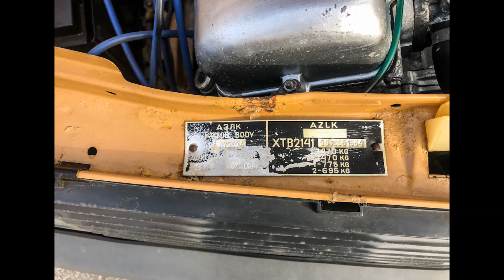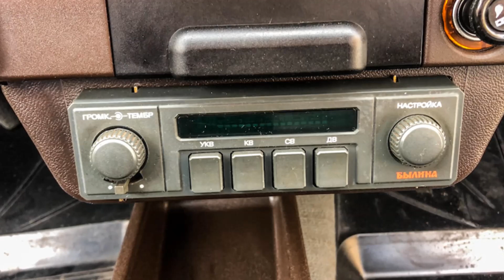80-ci illərin ən dəbli maşını Moskviç-2141 cəmi 5497 km yürüş Москвич-2141